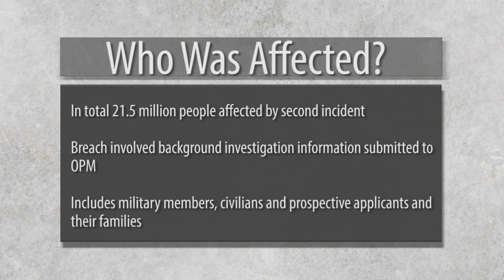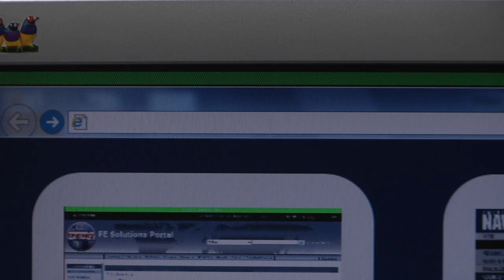CFAS provides Identity Theft Training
The Office of Personnel Management has announced that personal information about federal employees has been stolen from their records. Petty Officer Jeremy Graham tells us who was  involved and what is being done about it.